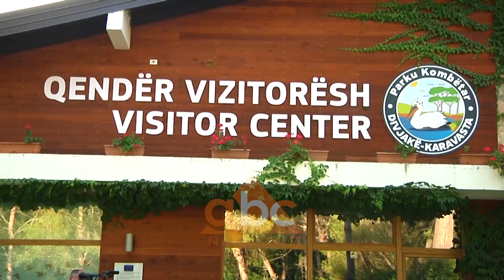Japonezet investime te reja ne Divjake | ABC News Albania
Japonezët do të investojnë në Divjakë dhe për këtë patën një takim me ministrin e Turizmit Blendi Klosi. Homologu i tij Minoru Kiuçhi tha se ishte i kënaqur për projektin e ri në Lagunë.

Qeveria japoneze do të investojë përsëri në Parkun Kombëtar Divjakë-Karavasta. Lajmi u bë i ditur gjatë një takimi që ministri Blendi Klosi zhvilloi me ministrin japonez të Mjedisit, Minoru KIUCHI.

“Besoj që kemi gjetur dakordësinë për fondet e rëndësishme në konservimin e lagunës së Karavastasë dhe besoj do të jemi të shpejtë në paraqitjen e projekteve të plota që do të bëjnë të mundur që implementimi i këtyre fondeve të realizohet në kohë rekord”.

Ministri japonez i mjedisit u shpreh i kënaqur nga ky takim, i realizuar në Parkun Kombëtar të Divjakë-Karavastasë, sipas tij, një zonë me vlera të jashtëzakonshme natyrore.

“Jam shumë i kënaqur të konstatoj që përmes ndihmës së agjencisë japoneze me bashkëpunim ndërkombëtar (JICA) ne kemi zhvilluar një projekt në zonën e Divjakë-Karavastasë dhe kemi ndërtuar një plan menaxhimi të parkut Kombëtar. I premtova ministrit Klosi që ne do ta mbështesim edhe më tepër zhvillimin e qëndrueshëm në parkun Divjakë-Karavasta".

Hapja dhe mbajtja e kanalit të komunikimit midis lagunës dhe detit,  do të zgjidhë problemin e ujë-këmbimit si kusht kryesor për oksigjenimin e lagunës; Ngritja e një sistemi monitorimi në zonë që lidhet si me parametrat e ujit dhe ato të biodiversitetit si edhe zgjidhjen e problemit të peshkimit në lagunë, si një nga problemet kryesore të mjedisit që ka shkaktuar ulje të biodiversitetit dhe kërcënim për pelikanin